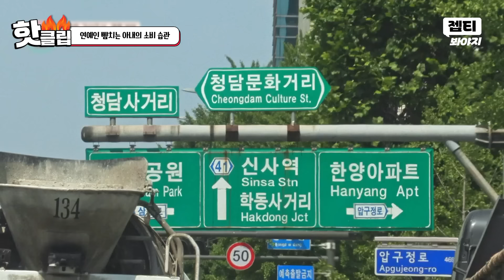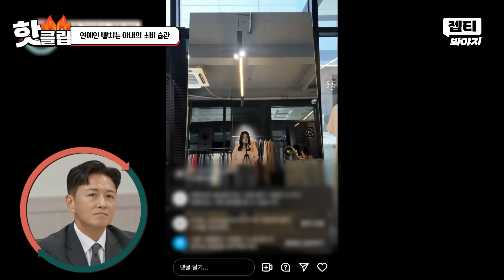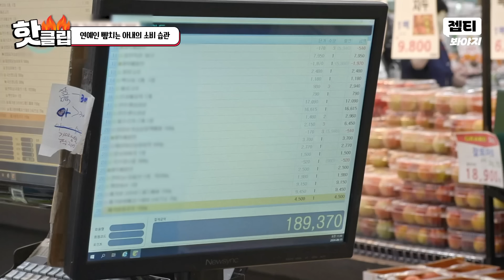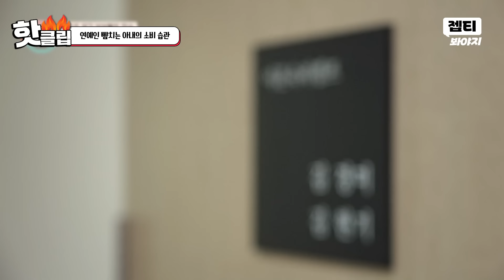하루 꾸밈비만 30만 원? 💥파산 직전💥 가계 상황에서 연예인 뺨치게 소비하는 관종 아내💸｜이혼숙려캠프｜JTBC 241003 방송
연예인 뺨치게 소비하는 관종 아내💸